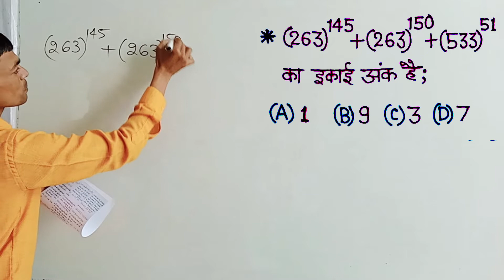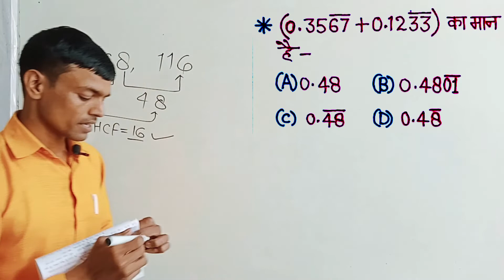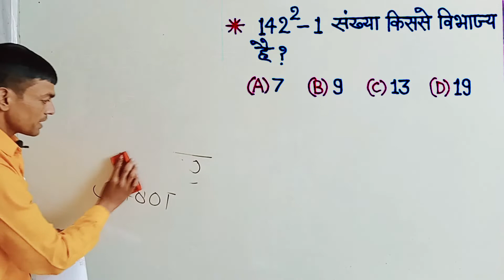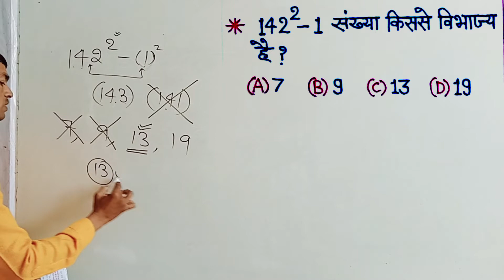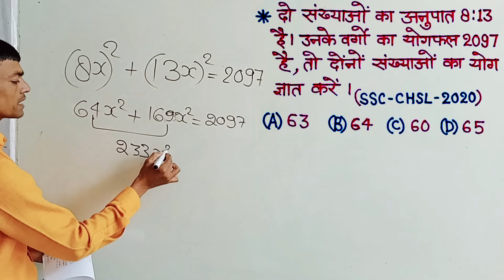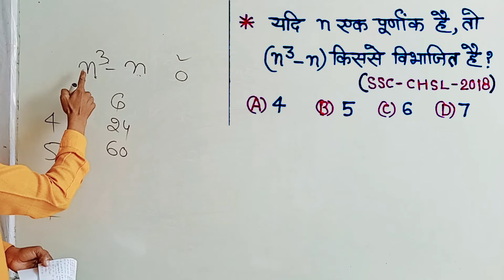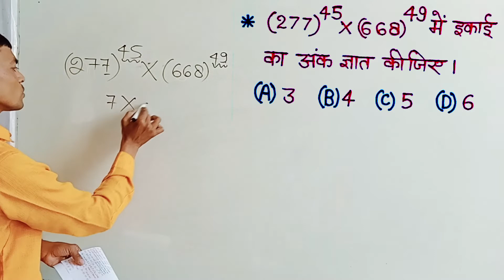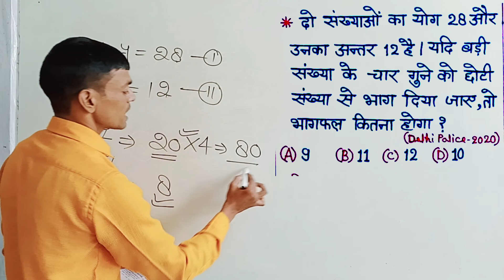Maths ssc-gd bsf army || by rpsir classes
ssc-gd
all-one-day-exams
Compound interest
number-system